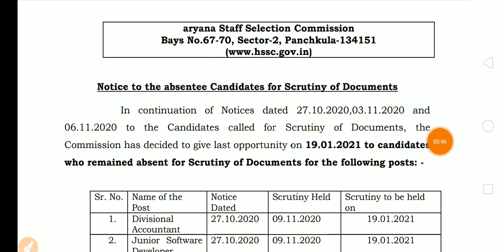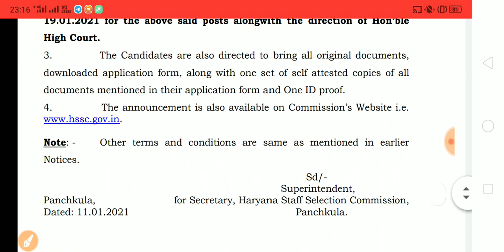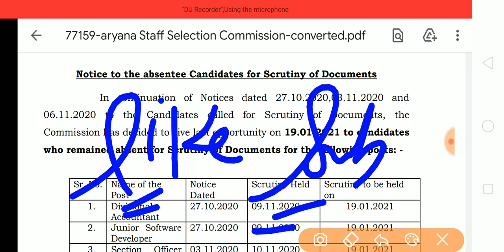Good News| HSSC New Important Notice Out| Special Education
Good News
HSSC New Notice Out
Special Education